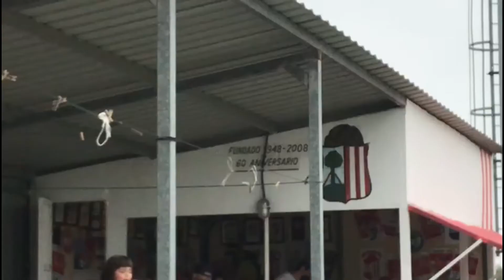El CANIJO de ASTURIAS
El Candás CF es uno más de esos muchos clubes históricos escondidos por las categorías regionales del fútbol asturiano. En este partido ante la UniversidaddeOviedo, se jugaban sus últimas opciones de ascenso a Tercera División Nacional.

Cámara por Lucas Tartiere y edición por Nicolás Fernández García.